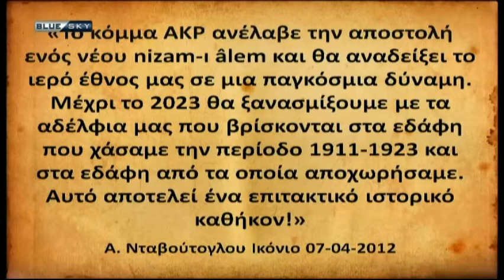ΜΕ ΤΟ ΚΛΕΙΔΙ ΤΗΣ ΙΣΤΟΡΙΑΣ 8 3 16